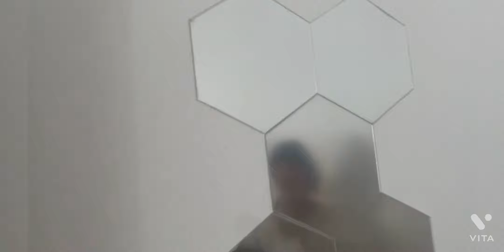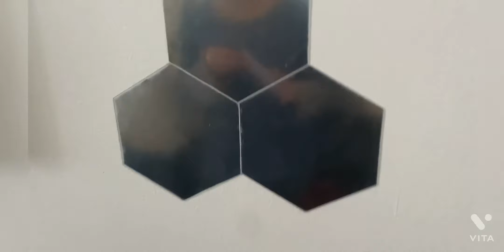مشترياتي من شين شوفو ديكورات ❤️